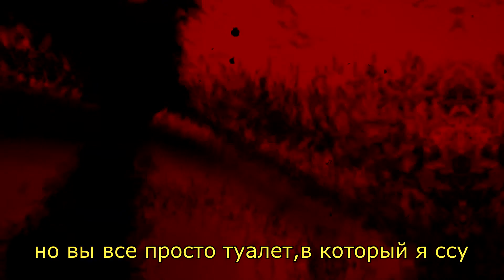Piss On The Kitchen Floor